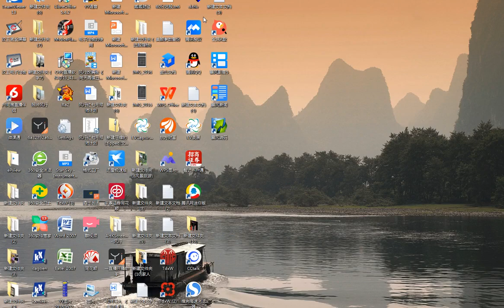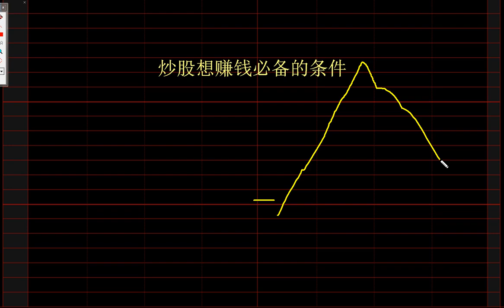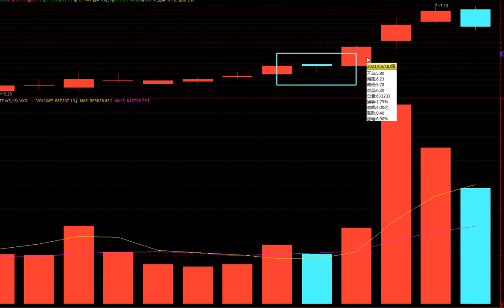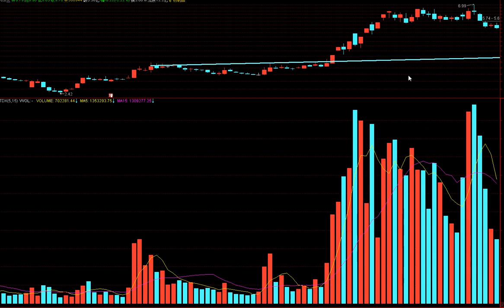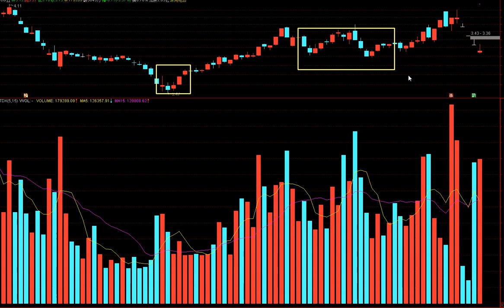什么樣的人適合炒股，想長期盈利只有這幾種人，看看有沒有你！